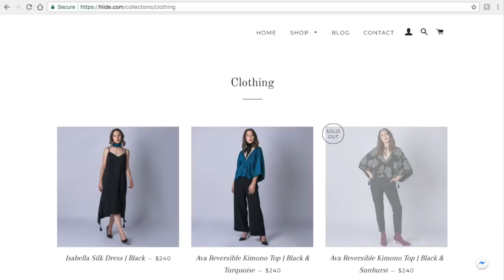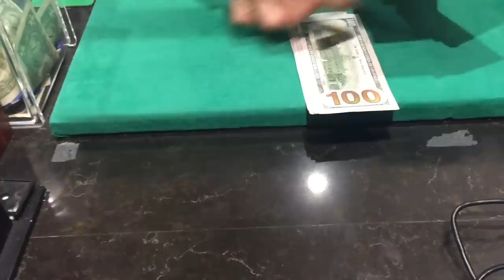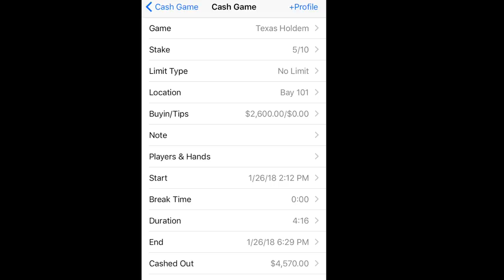Biggest Pot Of The Year!! Peak Of The Upswing! Poker Vlog Ep 55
We get it all in for a $4k+ pot. You won't believe what happens when we run it twice!! Do not miss this session of 2/3/5/10 at the brand new Bay 101 Casino!

Tournament Training:
Upswing:

Mailing Addressl:
Brad Owen
2505 Anthem Village Drive